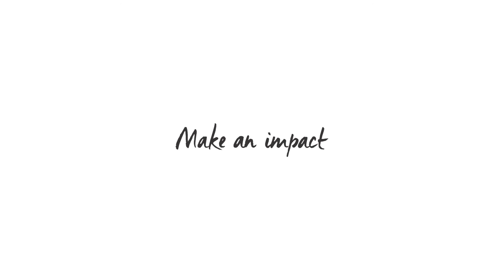“Serial hackings”: from the Olympics Games to the Retail | Strategy Series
By Philippe Very, Professor of Strategy at EDHEC Business School
Cost, reputation, trust: cyber-attacks can cause considerable damage. The subject of cyber-security deserves to be taken highly seriously. Philippe Very proves it by using several recent examples of company’s hackings.

Find out more about cyber-security by reading the article entitled « The hidden costs of Cybercrime » in Otherwise #6, the latest issue of the EDHEC Business Magazine. ( p.20)